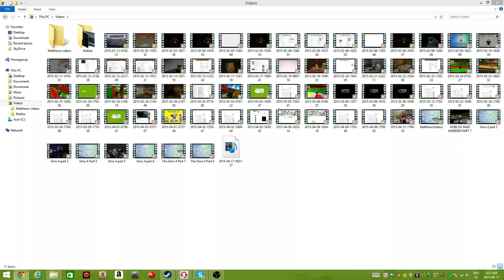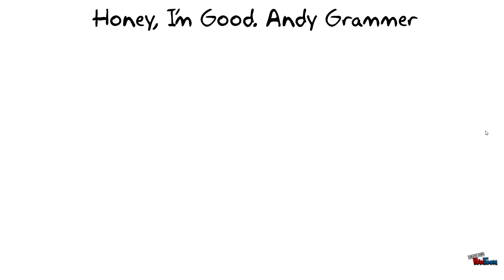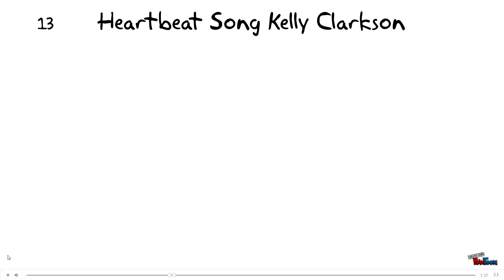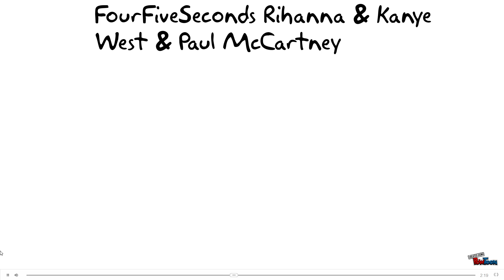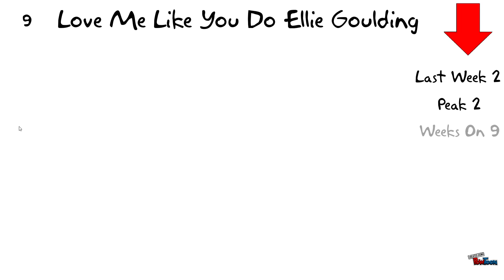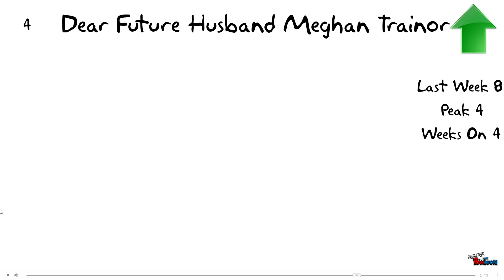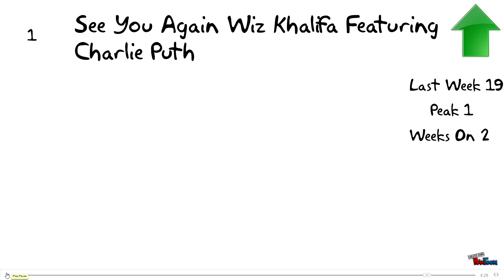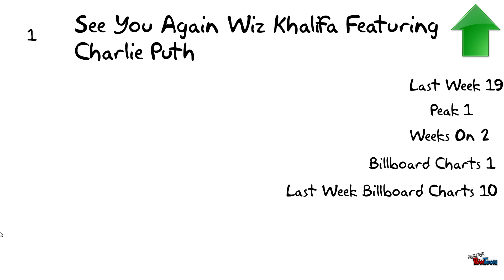My Top 20 Songs of April 25th 2015 Long Version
EXITED
TROUBLE
KING KUNTA

ENTERED
GET LOW
HONEY I'M GOOD.

PLEASE VOTE, YOU CAN VOTE FOR UP TO 5 SONGS